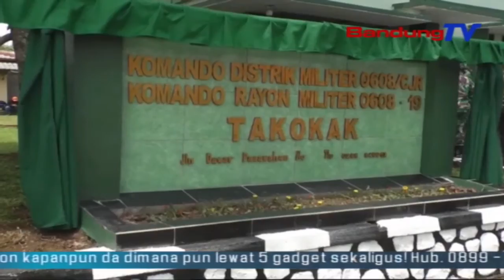Pangdam III Siliwangi Gelar Serbuan Vaksin Didaerah Terisolir | SBR | BANDUNGTV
SBR | BANDUNGTV | IRFAN RAMANDA | Meningkatkan Herd Immunity Dan Percepatan Vaksinasi Covid 19,  Kodam Tiga Siliwangi,  Bersama Korem 061 Surya Kencana, Dan Forkopimda Kabupaten Cianjur, Menggelar Serbuan Vaksinasi Covid 19, Bagi Kalangan Pelajar Dikecamatan Takokak, Sabtu Siang.Hingga Saat Ini, Sebanyak 30 Ribu Dosis Vaksin Sudah Diberikan.TNI Berharap Dibulan Oktober Ini, Bisa Mencapai 50 Ribu Dosis Vaksin.